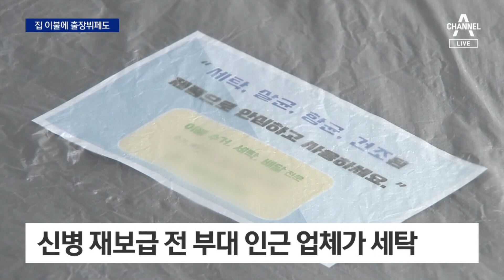군용 모포 일반 이불로 연내 교체…장병 식사도 출장 뷔페로 | 뉴스A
군용 모포 일반 이불로 연내 교체…장병 식사도 출장 뷔페로

군부대 생활관 풍경이 크게 바뀝니다. 뻣뻣한 국방색 모포는 일반 이불로 전면 교체됐고, 수십 년된 알루미늄 수통은 스테인리스 소재 신형 수통으로 교체됩니다. 장병들의 식사를 뷔페식으로 바꾸는 시범 사업도 곧 시작됩니다. 보도에 김태림 기자입니다.

〈평일〉
08시 00분 라디오쇼 정치시그널 (유튜브 라이브)
08시 50분 김진의 돌직구 쇼
10시 20분 김진의 더라방 (유튜브 라이브)
12시 00분 뉴스A 라이브
15시 50분 강력한 4팀
17시 20분 뉴스TOP10
19시 00분 뉴스A

〈주말〉
12시 00분 토요랭킹쇼·뉴스A 라이브
17시 40분 뉴스TOP10
19시 00분 뉴스A

〈평일〉
08시 00분 라디오쇼 정치시그널 (유튜브 라이브)
08시 50분 김진의 돌직구 쇼
10시 20분 김진의 더라방 (유튜브 라이브)
12시 00분 뉴스A 라이브
15시 50분 강력한 4팀
17시 20분 뉴스TOP10
19시 00분 뉴스A

〈주말〉
12시 00분 토요랭킹쇼·뉴스A 라이브
17시 40분 뉴스TOP10
19시 00분 뉴스A